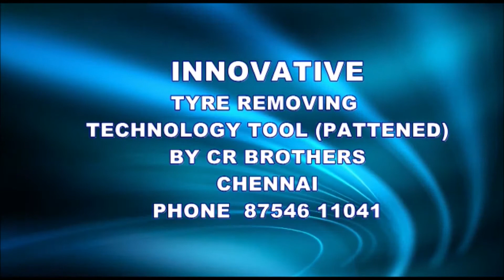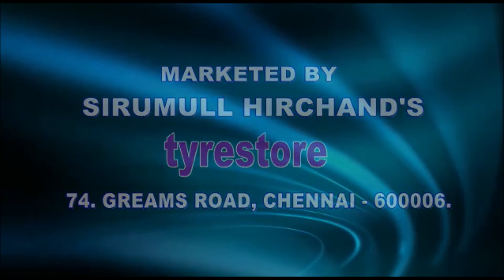Dr's Tyre Bead Breaker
This innovative Tool used to remove tyres from the Rim without Damaging the bead of the tyres
Marketed By : Siremull Hirachand Tyrestore
Address: 74, Greams Road, Thousand Lights, Near Prestige Palladium Building, Chennai, Tamil Nadu 600006